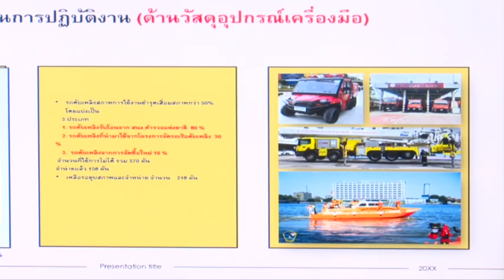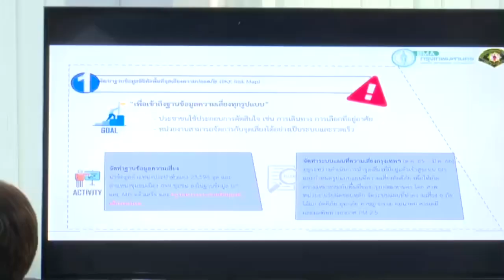ผู้ว่าฯสัญจร สปภ. แนะเสริมศักยภาพการช่วยเหลือเหตุสาธารณภัย ทำอย่างไรเข้าถึงพื้นที่เกิดเหตุให้เร็ว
ผู้ว่าฯ สัญจร สปภ. แนะเสริมศักยภาพการช่วยเหลือเหตุสาธารณภัย ทำอย่างไรเข้าถึงพื้นที่เกิดเหตุให้เร็วที่สุด